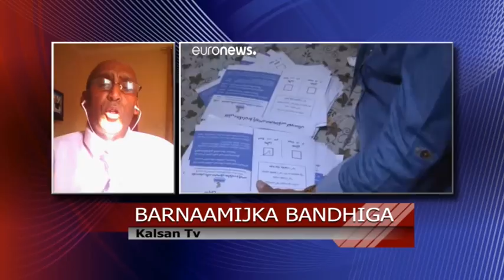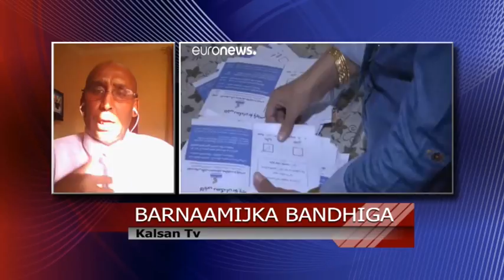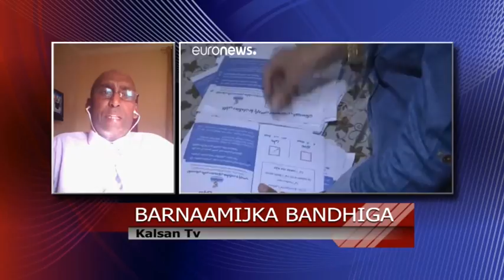BANDHIGA KALSAN & FALANQAYNTA SIYAASADA CAALAMKA 26 09 2017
ENG ABTIDOON  IYO MOHAMED SALAD GB